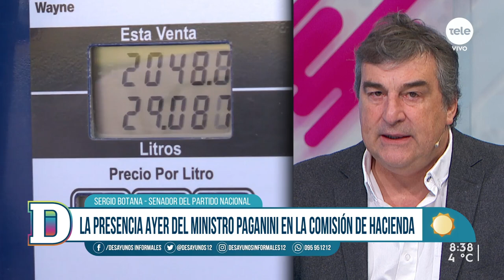Sergio Botana: "Los gobiernos tienen miedo de la frontera"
El senador por el Partido Nacional declaró que no se siente esperanzado de que la situación económica de la frontera se revierta. Además, expresó su opinión sobre el caso Marset, la situación de los precios de los combustibles y la realidad política del país.